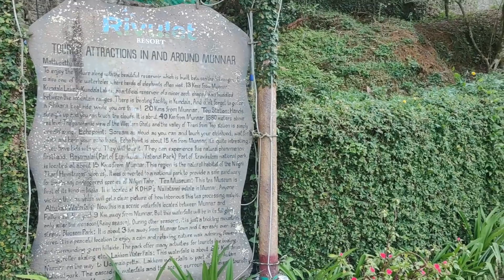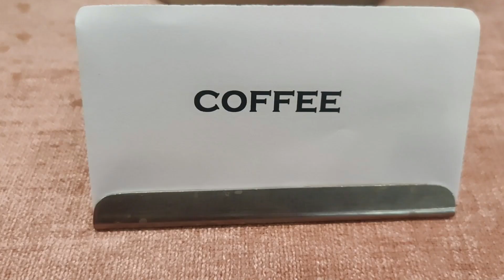Rivulet Resort, Munnar |A view on a resort located at Munnar, named Rivulet.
Rivulet Resort:
Power House, Chithirapuram, Aluva - Munnar Rd, P O, Pallivasal, Kerala 686555
Map: